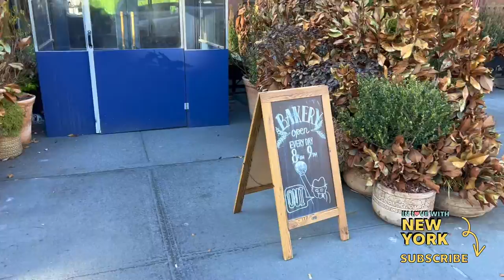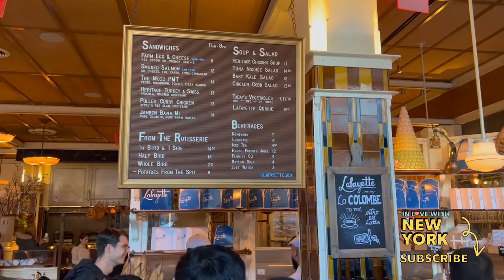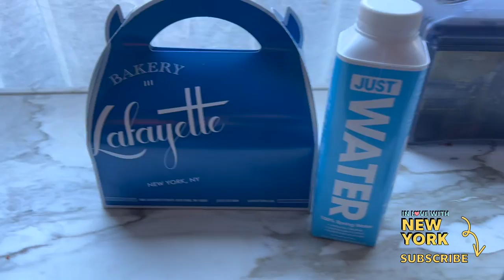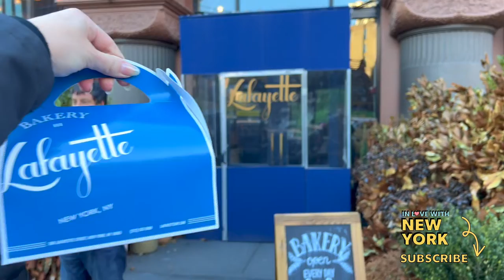🥐 Lafayette Bakery Suprême Croissant - Lafayette Bakery NYC Croissant | February 2023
Today we are taking you inside Lafayette Bakery in NYC to buy their viral Suprême Croissant. Would you try a Suprême Croissant?

Did you know? The Lafayette Bakery Suprême Croissants first went viral last summer. As you can see in this video, people are still lining up get a bite! Lafayette Bakery is serving their special croissants daily at 8 AM, 12 PM and 4 PM and they recommend that you arrive at least an hour early so you can still get a Lafayette Bakery Suprême Croissant before they run out of them. Customers can choose between two flavors: Pistachio or Chocolate. They also offer seasonal flavors, such as Passion Ruby Raspberry for Valentine's Day - we opted for this one. Keep in mind, every guest can only buy one croissant!

00:00 - Preview
00:12 - Line for the Lafayette Bakery NYC Supreme Croissant
01:25 - Inside Lafayette Bakery & Pastry Selection
04:39 - Ordering a Valentine's Day Suprême Croissant
08:32 - Lafayette Bakery Suprême Croissant Close-Up

Thanks for trying a Lafayette Bakery Suprême Croissant with us!